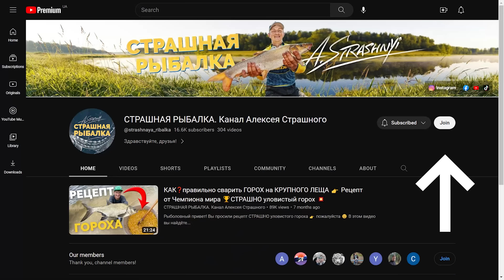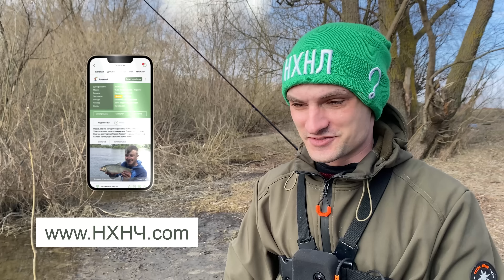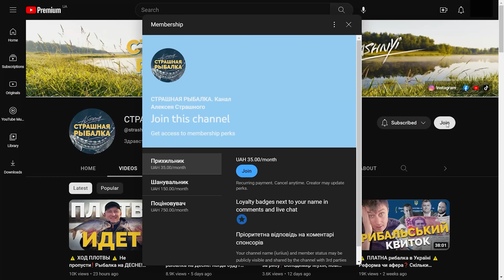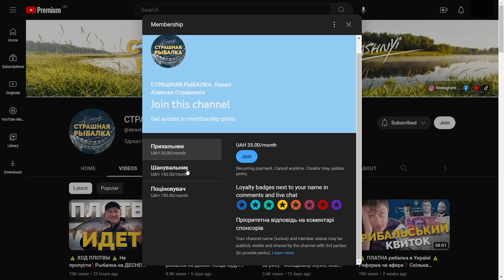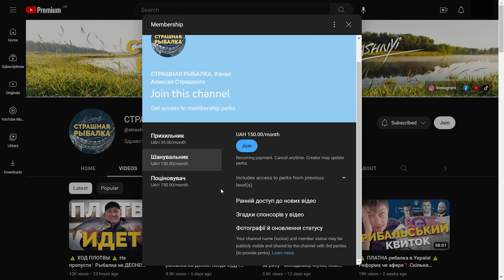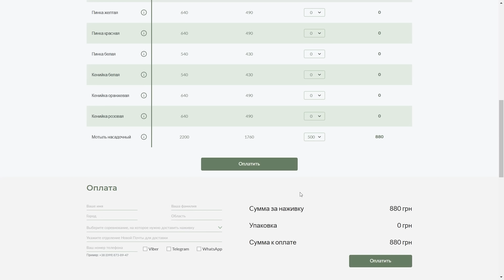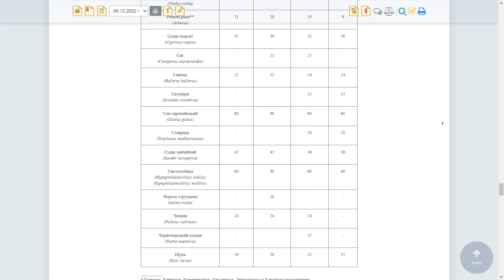⚠️ СЕКРЕТ на ПЛОТВУ⚠️ Десна❗️Нереальный клев❗️Все отдыхают, а мы ловим 🤯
Рыболовный привет!
Чумовая рыбалка на Десне! Плотва идет, поэтому не упустите момент! У нас рыбалка удалась - пусть она удасться и у вас! А для этого обязательно посмотите внимательно это видео 🙂 А также, принимайте участие в конкурсах, критикуйте, подсказывайте и будьте в курсе всех новостей рыболовного мира 🙂
А все детали - Где❓ На что❓На какой глубине❓👉 в этом видео!

Обязательно расскажите мне в комментариях, что понравилось в видео, а что нет и каких видео ждете в будущем!

❗️ТОП СЮЖЕТЫ❗️
⏩ КАК❓правильно сварить ГОРОХ на КРУПНОГО ЛЕЩА 👉 Рецепт от Чемпиона мира 🏆СТРАШНО уловистый горох 💥

⏩ КАК❓сделать клипсу для червя 👉 способ от Чемпиона мира 🏆 СТРАШНО уловистый монтаж 💥КРУПНЫЕ ЛЕЩИ⚠️

⏩ РЫБАЛКА МЕЧТЫ 🚀 Клев без остановки 🤯 Секретная оснастка на пассивного леща 🔺Фидер на Днепре!

🧭 НАВИГАЦИЯ
00:00​ - начало
00:40 - ловим на грунт
01:20 - как смешать прикормку с грунтом
02:20 - какая роль и функция грунта
03:15 - клев не ждет!
04:40 - первый голавль
03:40 - на дурака
05:20 - похоже на батон
08:00 - тяжести рыбалки
09:20 - многие рыбы не видели...
10:30 - звонит колокольчик
11:50 - попла идет
12:55 - маленький кабан
13:20 - батоны так не клюют
13:50 - одна мелочь
14:50 - моя грунтовая смесь
17:26 - хватит магического грунта
18:30 - дайте грунта :)
19:15 - спонсорская подписка
20:10 - клюет плотва
21:10 - впечатления от грунта
22:40 - неправильные крючки
23:09 - умаялся с камерой
24:30 - выдержка
26:40 - булочка малюко
27:40 - за... хороший клев!
29:19 - батоны прут
29:50 - факторы успеха
30:20 - рыба отдыхает
31:06 - грунт рулит
32:30 - заброс на дурака не работает!
33:20 - нет толстым снастям
34:20 - грунтовым смесям быть
35:12 - преимущества участия в клубе НХНЧ
35:30 - феноменальная рыбалка
36:00 - благодарность спонсорам
36:30 - рад приглашениям на рыбалку
36:50 - как назвать грунт?
37:30 - ржака
38:00 - сервис наживки НХНЧ
38:30 - разрешенный размер на Десне
43:40 - будет что вспомнить!
45:50 - шнур бьется по рыбе
47:20 - проблема не в месте...
52:40 - о цвете шнуров
54:07 фидер гам постоянно
55:20 - знаменитый Мультик
57:40 - наш улов
58:00 - пусть рыбалка удасться и у вас!

В этом видео МНОГО КОНКУРСОВ:
🔺 напишите комментарий с вариантом длины и веса самой крупной плотвы!
🔺 напишите варианты названия грунта
🔺 угадайте общее количество пойманных рыб
🔺победители получат: набор животных компонентов от НХНЧ/эксклюзивный клей от НХНЧ/магичесский грунт!
🔺 узнаем победителей 👉 в будущий вторник в сообществе 🙂
🔺 отправка подарков - только по территории Украины